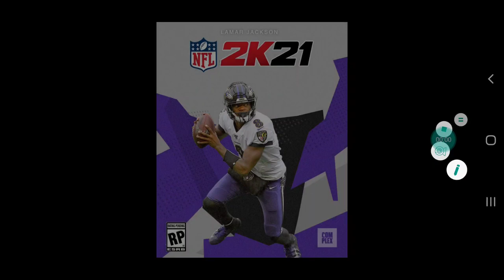New Details Regarding NFL 2K21!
It's a summary of what to expect this fall from NFL 2K21.